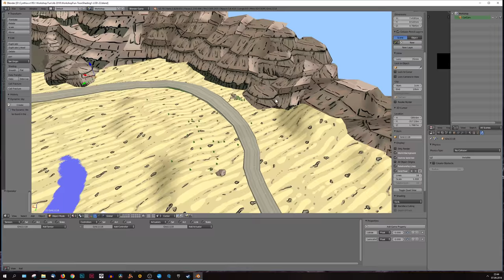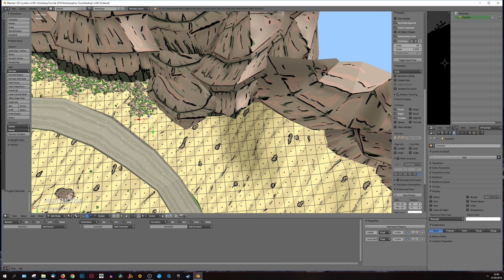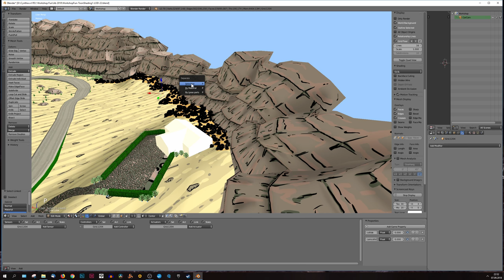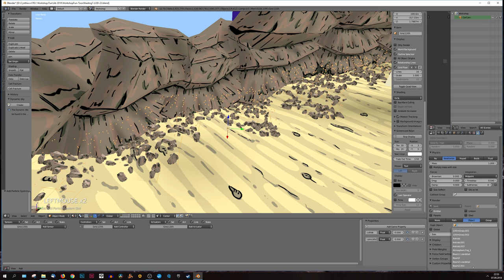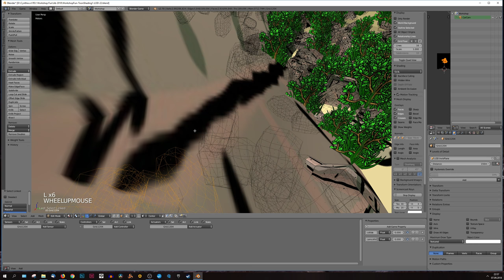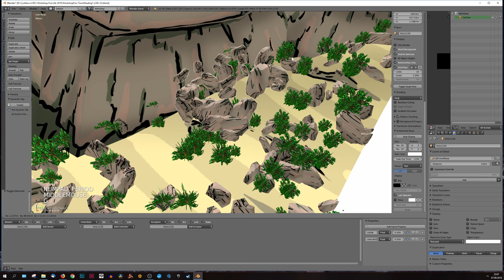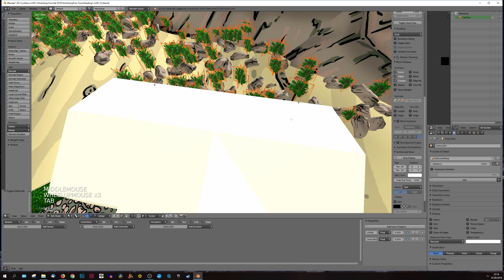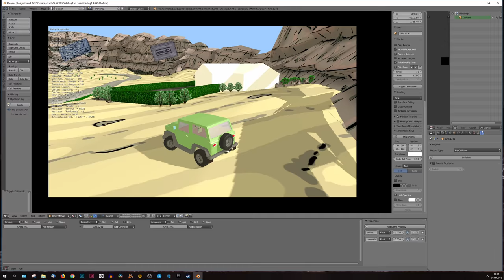Add Vegetation and Stonefields in Blender Game with LOD [Subtitled]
This is an Update to a previous video "Grass in Blender Game Eingine" with some improovements in a extended version.

I show you how you can use the particle system in Blender to clone objects, convert it to a big object an cut it down to add LOD.

It is also possible (and "simpler") to keep every cloned stone or plant as a seperat object, when your computer can handle it. ^^
But i think this is stuff for annother video.

Blender Game Engine WIP - "Workshop Fun"

Alle Beiträge in meinem Blog: (Currently in german only)